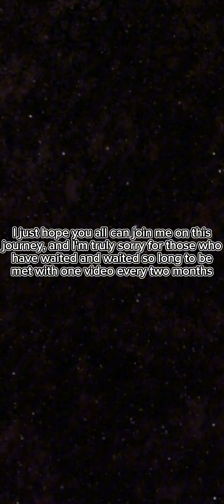2024...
Music In Video Was the Super Smash Bros Ultimate Main Theme